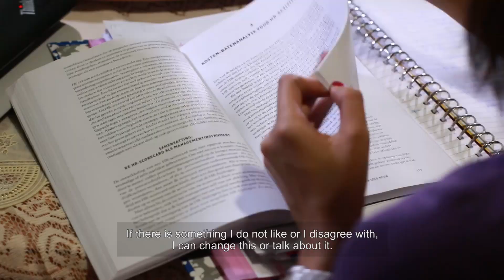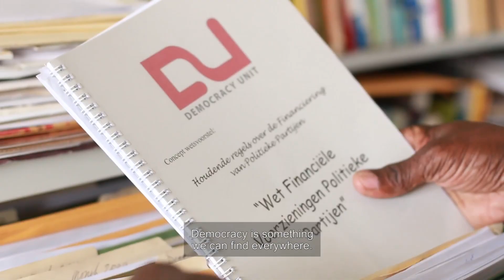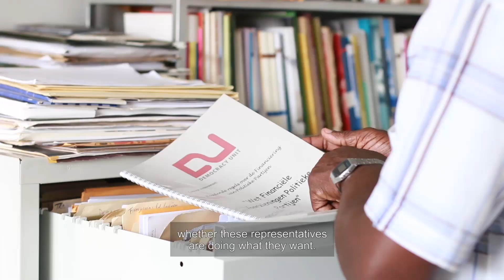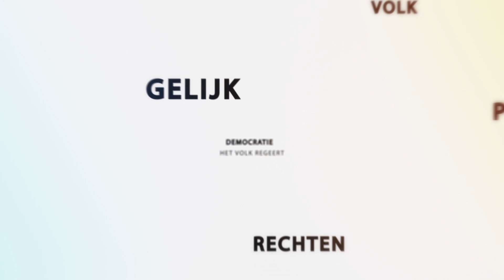Jongeren Studenten aan het woord